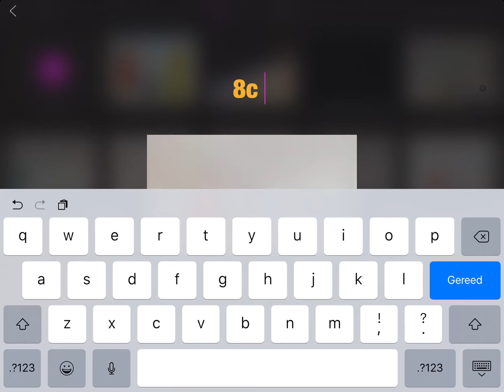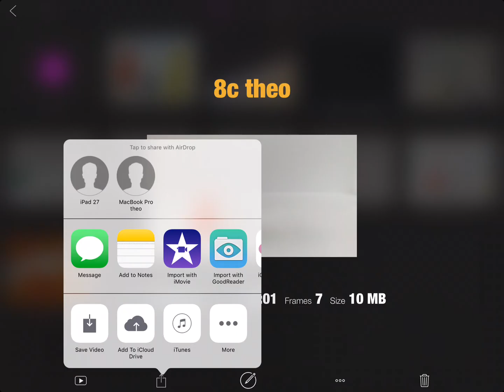opslaan en delen 2